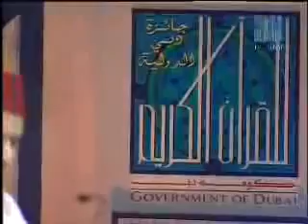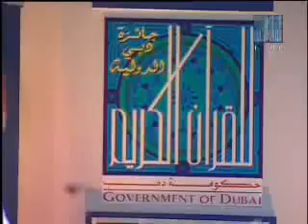جائزة دبي الدولية للقرآن 2011 المغرب Dubai Quran Morocco360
DAACI MEDIA WAXAAD KA HELAYSAA CASHARO DIINI AH